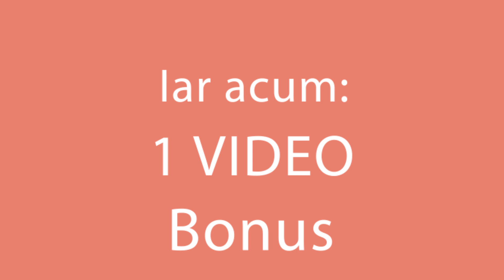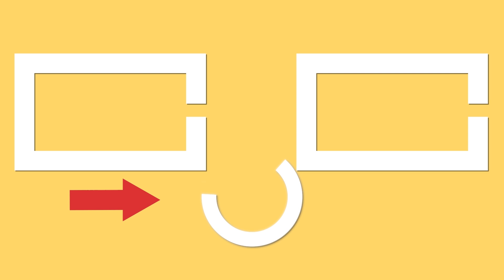Am cucerit colegii de birou cu acest desert fabulos – cea mai buna prajitura cu branza de vaci!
Am cucerit colegii de birou cu acest desert fabulos – cea mai buna prajitura cu branza de vaci! Cookrate-Romania

Ingrediente:

biscuiți - 500 g
esență de vanilie - 5 ml
mere - 2 buc
zahăr pentru mere - 50 g
unt pentru mere - 50 g
brânză de vaci - 500 g
suc de lămâie - 1 buc
coajă de portocală - 1 buc
gălbenușuri de ouă - 5 buc
albușuri de ouă - 5 buc
zahăr - 60 g (în albuș de ou)

Tava 23 cm
Blatul coacem la 200° 10 min
Coacem la 180° 40 min